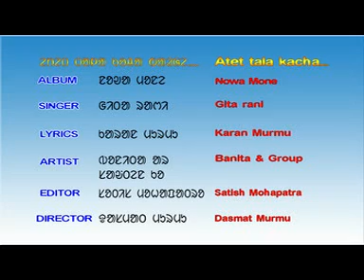Etet Tala Santali Old Video Song